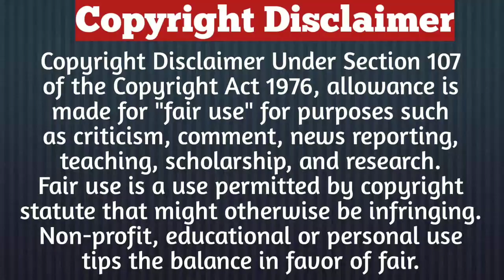Part-17/Contract Marriage/Drama Explained In Hindi/Drama In Hindi Explained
lKorean high school drama in hindi explained

Description